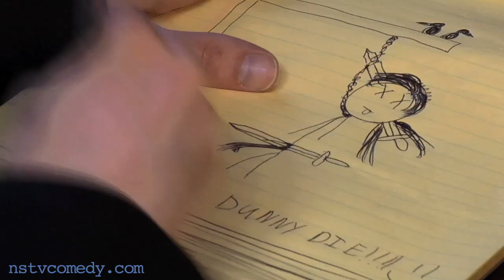Dunny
"Don't you ever play practical jokes on yourself?"